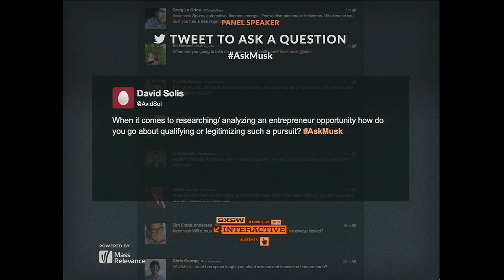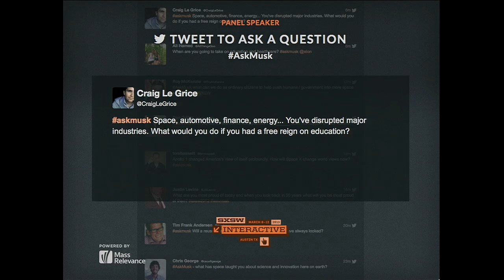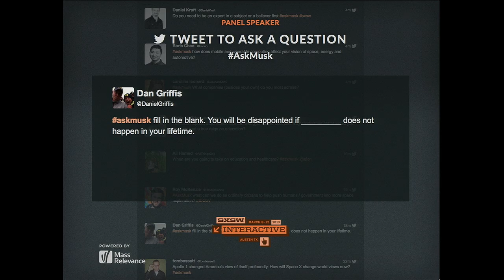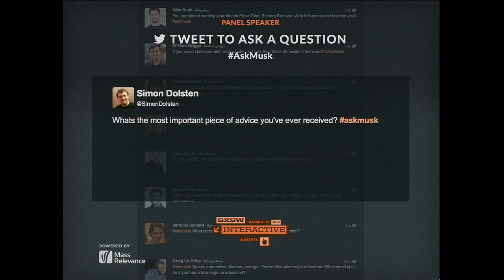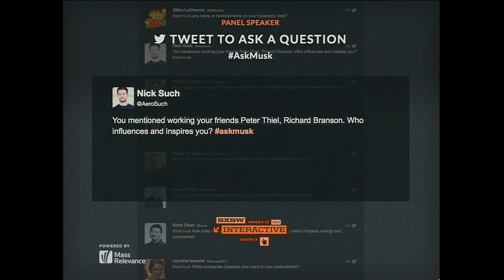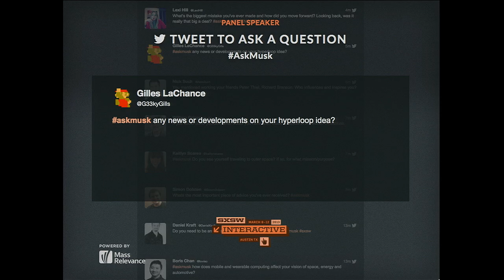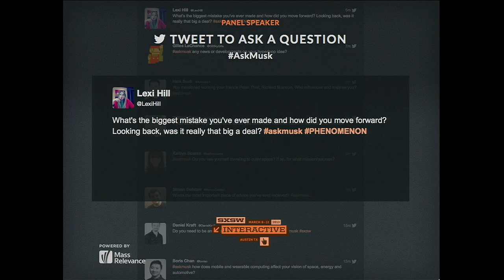Elon Musk | SXSW Live 2013 | SXSW ON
Elon Musk (CEO SpaceX, Tesla Motors & Chairman of Solarcity) speaks on new rocket technology, disrupting the auto industry, solar competition & his new years resolution.